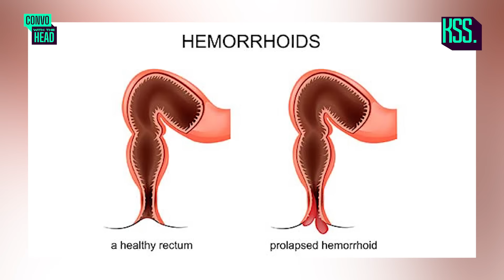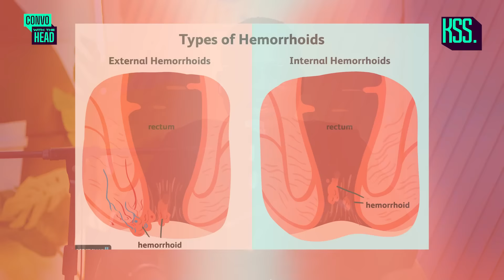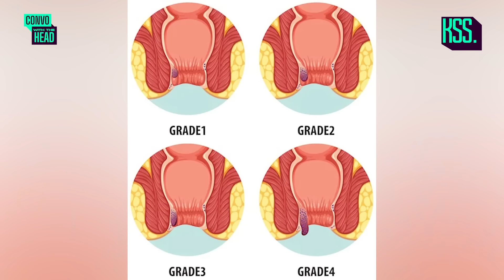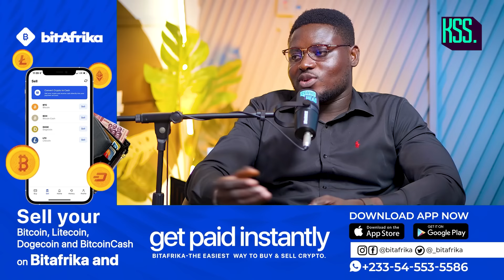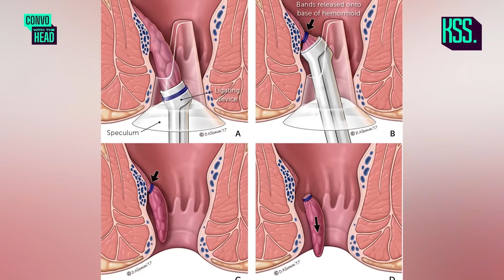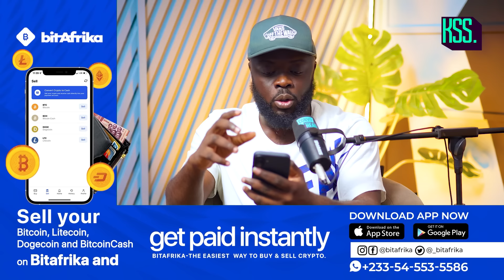Here’s Why Doctors Are Saying You Shouldn’t Sit On The Toilet for more than 10 minutes